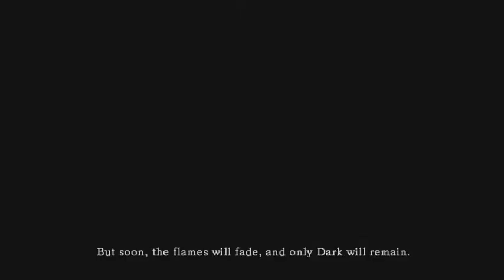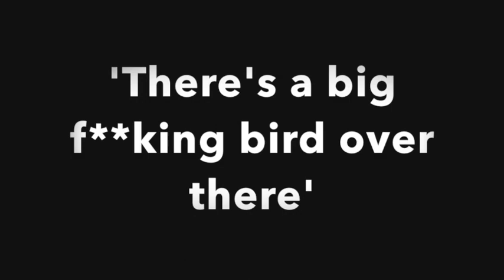Let's Play Dark Souls Part 1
I AM NOT A PRO PLAYER AT THIS!!! Now that's sorted, we start a new LP here (apologies for the quiet commentary in the first 2 parts but I didn't want to wake the missus) and in this first part we escape the undead asylum after a quick boss battle and end up in Lordran where we quickly grab a decent sword a shield from under a dragon's nose. He doesn't like that.